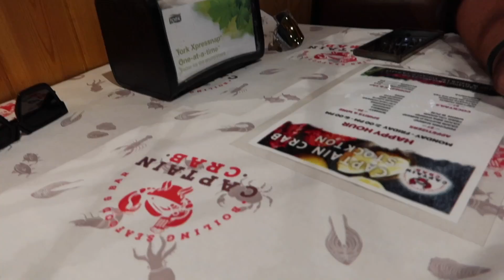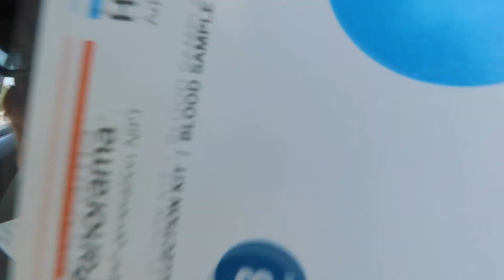Life Lately: Bill Pickett's 39th Invitational Rodeo, Captain Crab Restaurant Date, 12 Week Sonogram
Hi friends, in this vlog I attend Bill Pickett's 39th Invitational Rodeo in Oakland, dine at a local restaurant called Captain Crab in Stockton, Lab Test at Quest Diagnostic, and visit my OBGYN for my 12 week ultrasound. I hope you all enjoy this video.